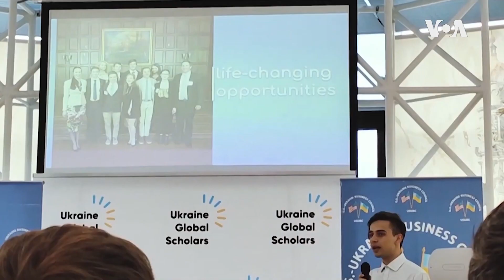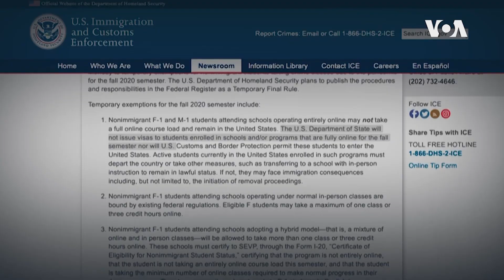Xarici tələbələr ABŞ-da təhsil alaca biləcəkmi?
ABŞ-da şagirlərin məktəblərə, tələbələrin isə universitetlərə geri dönüb-dönməyəcəyi bəlli deyil. Lakin vəziyyət beynəlxalq tələbələr üçün daha acınacaqlıdır.